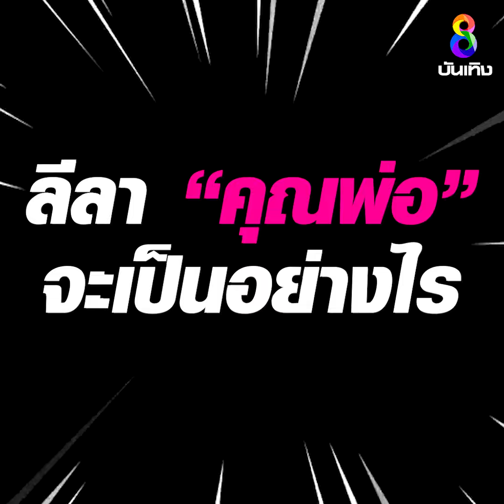มาดู "ตูมตาม ยุทธนา" รับบทคุณพ่อมือใหม่ จะเป็นยังไงไปดูกัน | ข่าวบันเทิงช่อง8